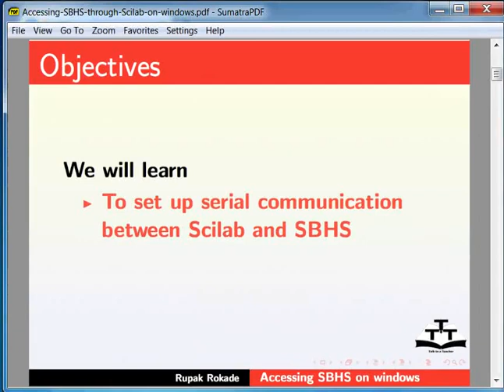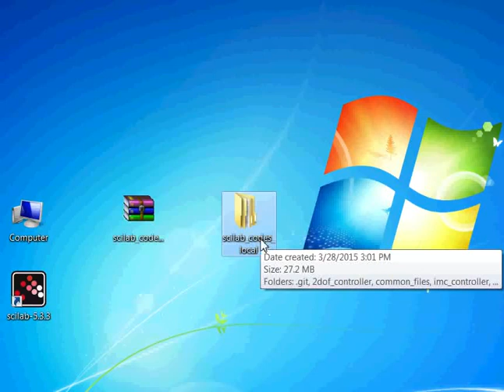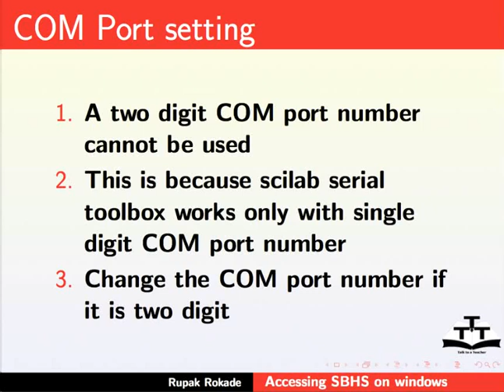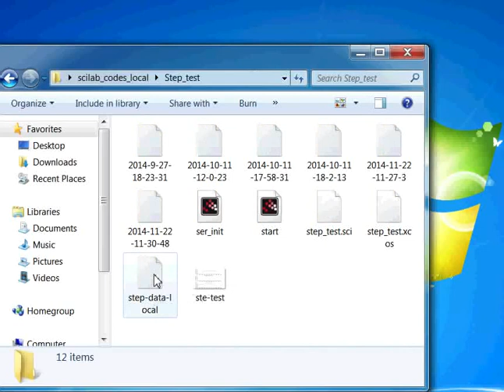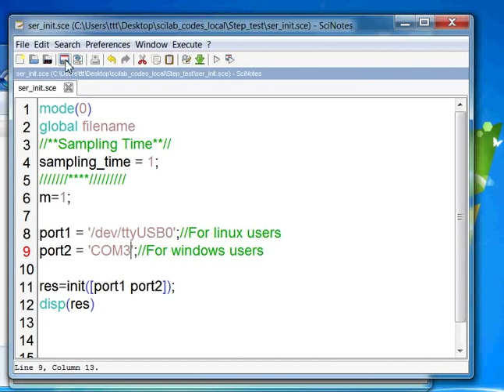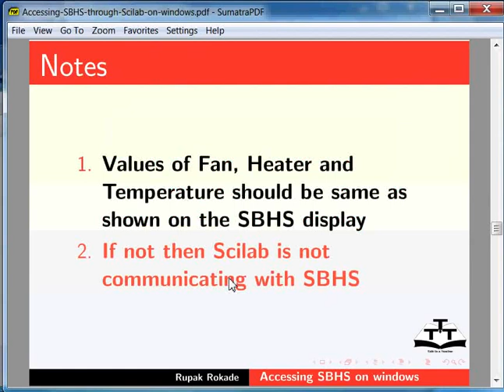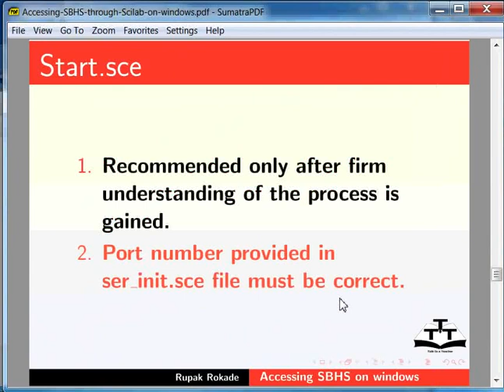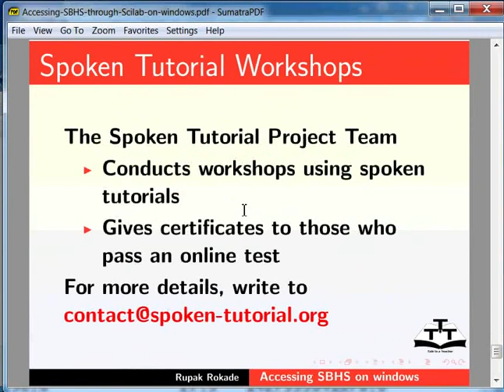Accessing SBHS through Scilab on Windows - Gujarati